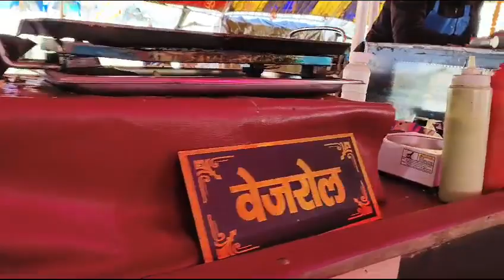mere anmol mama ki amaranath yatra ki video